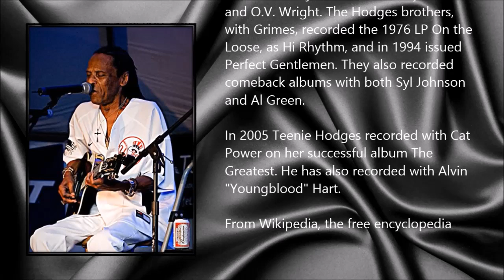Teenie Hodges ● A Simple Tribute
Mabon Lewis Hodges (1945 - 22 June 2014)